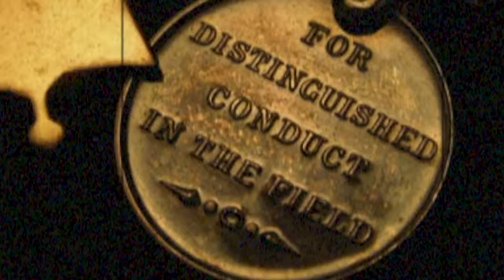Opal22's Together We Won The War: Private John Williams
A short clip from the TOGETHER WE WON THE WAR exhibition.
The man whom white soldiers call "the black V.C; "though undecorated. Private John Williams, age 20 years, joined the British army in 1914. He has won the D.C.M; the M.M, the French military medal, the cross of St. George and the French Legion of Honour...'. -  African Telegraph. Mar-1919. Source: African Telegraph, page 146. Language: English.

Exhibition produced by Opal22 Arts & Edutainment